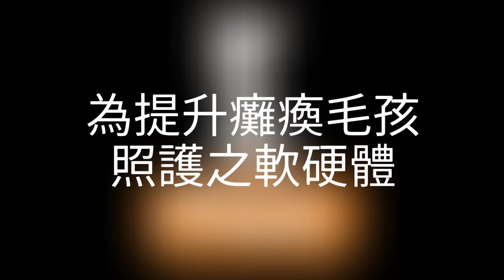LUCY IN THE GARDENS WITH WHEELS